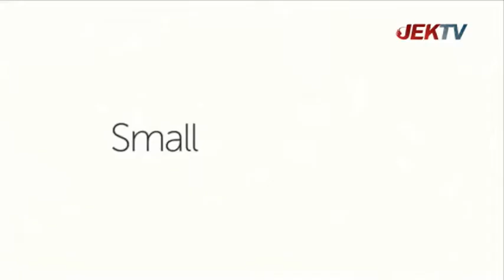SUZUKI ERTIGA DREZA